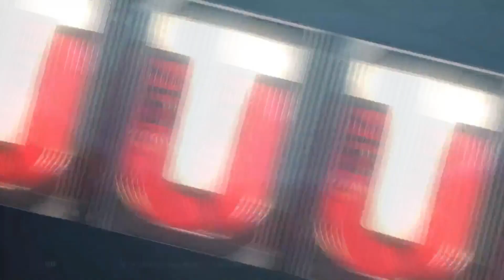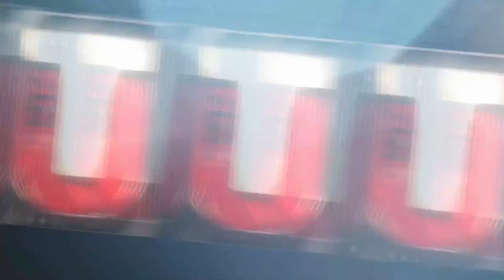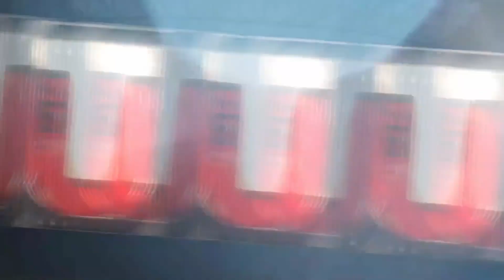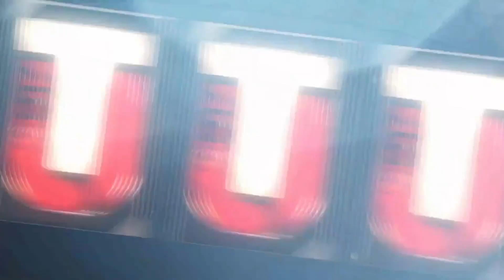TWENTY SUMMER BLOCKBUSTER PLAYER PACK OPENING!!!!!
TWENTY SPOT LIGHT PLAYER PACK OPENING!

Current G.O.A.T List:

➤ natedoggwilbur
➤ Ryan The Snatcher
➤ Cain Mack
➤ Royce Martin
➤ Adam
➤ PJ SASKO
➤ Alfred